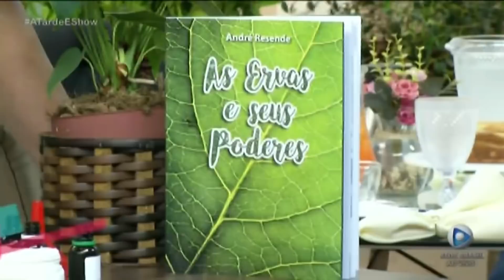CREME PARA COMBATER VERMELHIDÃO E IRRITAÇÃO DA PELE COM ANDRÉ RESENDE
Fitoterapeuta e Naturopata.